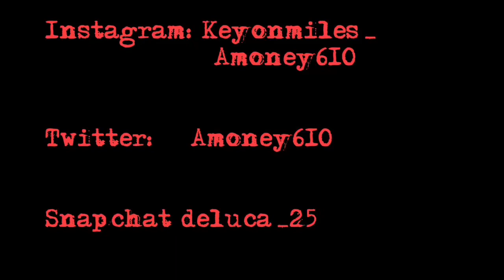FLRNCE-GO GETTER (REACTION!!!)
Outro music : magnolia instrumental playboy carti